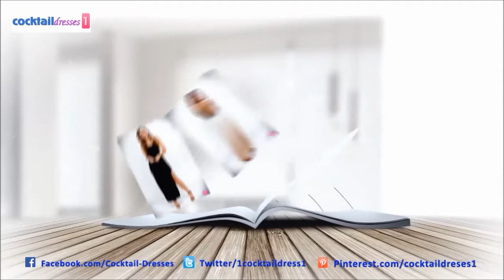Party Dress and Selection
The selection of the party dresses needs to be made in a style that would uphold the qualities and the personality of the wearer, giving him or her perfect appearance to leave an impact upon the ambiance and the crowd there. This article shall discuss as how to get that magic appearance through the selection of the right attires.

What makes the perfect attires or the parties?

The selection of the attire is to be made in a style that would complement the physic and the persona of the wearer in the best of the style.
The dress and the fashion accessories chosen have to match up with the spirit and the style of the party to be attended. Formal attire in casual events and vice-versa can be the worst mistake that you can commit in this regard.
You should only choose those attires that the person can carry comfortably and confidently. These are the keys to getting the perfect appearance.

Want to closely follow fashion ? The Newest and Most Fashionable Cocktail Dress Page .Cocktail Dresses and Fashion Directory